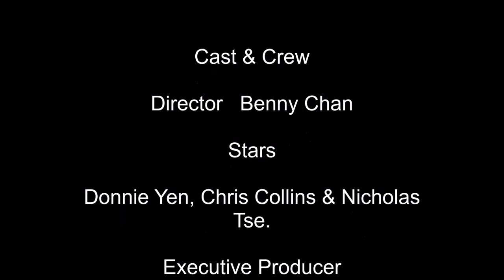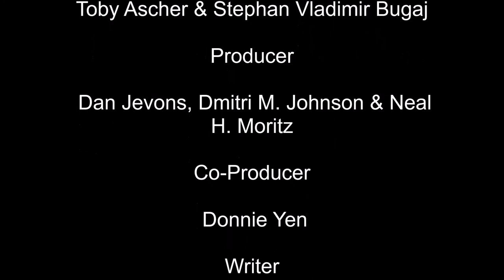SLEEPING DOGS LIVE ACTION TRAILER | Based on Sleeping Dogs game | True story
Hit 50 Likes and I will try flying a Plane!

Comment down how you feel about this video, also suggest us should we continue with this series or should start with a new game. Suggest the games you would like to watch.

                        : Sleeping Dogs
                        : Photek Production

Movie Credits:

Cast & Crew

Director   Benny Chan

Stars

Donnie Yen, Chris Collins & Nicholas Tse.

Executive Producer

Toby Ascher & Stephan Vladimir Bugaj

Producer

 Dan Jevons, Dmitri M. Johnson & Neal H. Moritz

Co-Producer

 Donnie Yen

Writer

 Jacob Oliver

An action and crime movie

 U.S.A

Language   English & Cantonese

SQUAREENIX

UNITED FRONT GAMES